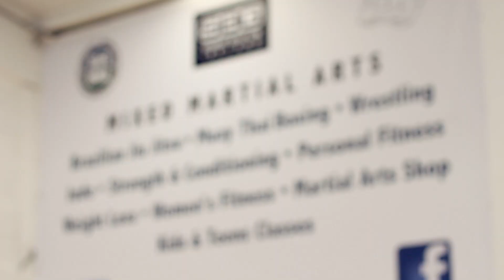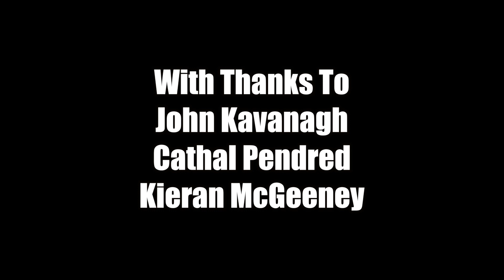Profile: John Kavanagh - The Godfather Of Irish MMA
In the first in a series of short documentaries, College Times profiles John Kavanagh; top MMA coach, Ireland's first BJJ black belt, and the owner of Straight Blast Gym - the home to UFC's Conor McGregor and a plethora of MMA superstars, including Chris Fields, Cathal Pendred, Gunnar Nelson and Ais Daly.